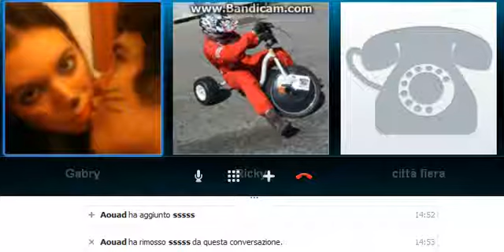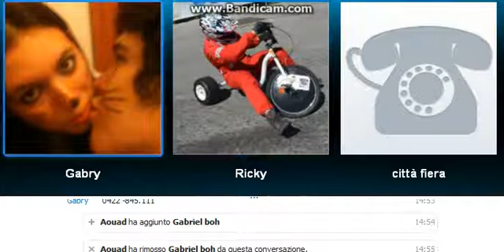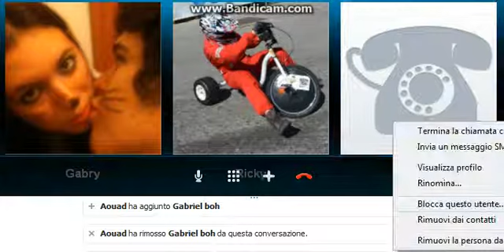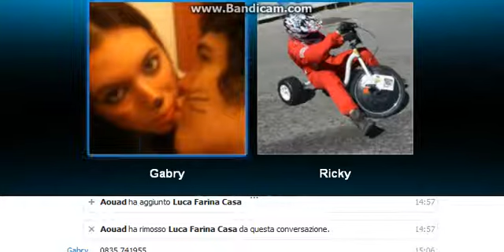Scherzi Telefonici Città Fiera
Stronzate skype